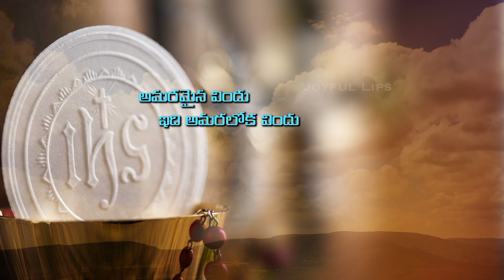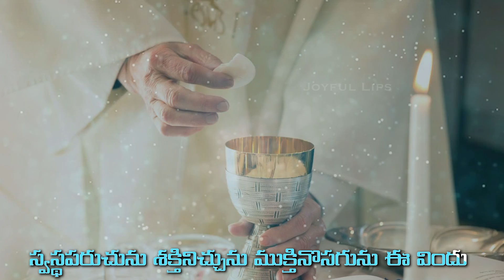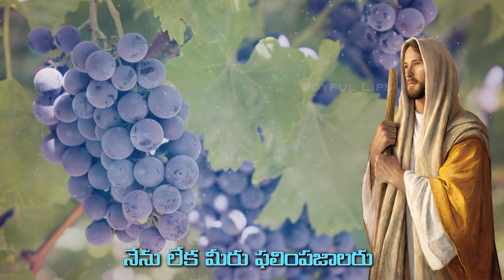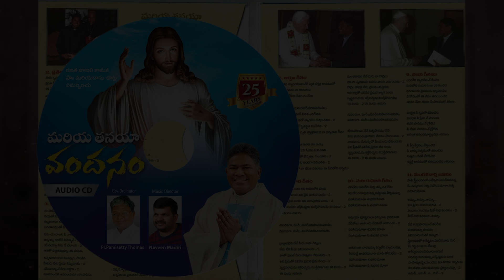Amaramaina Vindu | అమరమైన విందు | FR CHATLA MARIADAS | FR THOMAS PAMISETTY | NAVEEN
ALBUM: MARIYA THANAYA VANDANAM
PRODUCED BY FR.MARIADAS CHATLA
COMPOSED BY FR THOMAS PAMISETTY
WRITTEN BY FR.MARIADAS CHATLA
SUNG BY USHA, SAICHARAN
MUSIC DIRECTOR, MUSIC PRODUCER: NAVEEN

SPECIAL CREDITS:
KEYBOARDS: NAVEEN
RHYTHMS: NAVEEN, RAJA, PRAVEEN
WOOD WINDS: YUGANDHAR
VEENA: PHANY
GUITARS, ETHNIC STRINGS: SUBHANI
ADDITIONAL VOCALS: HARINI, TEJASWINI, SAHITHI
STUDIOS: VACHAN{CYRIL.MADIRI}, B—Music CHENNAI{ARIFF}, STUDIO ONE{MOULI}
MIXED & MASTERED BY CYRIL.MADIRI